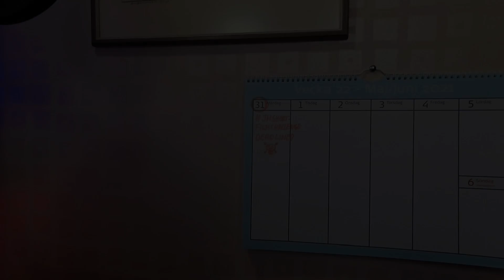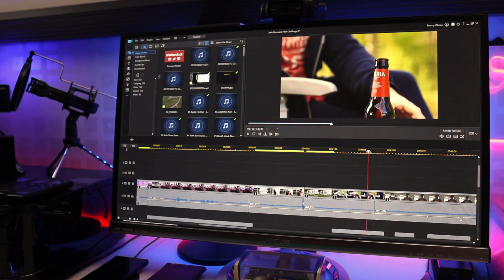The Challenge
The Challenge is a short film by Jimmy Olsson for Joris Hermans Short Film Challenge.

UPDATE: I'm incredibly honoured to be among the three winners of JHShortFilmChallenge! 🏆🙌
Thank you so much Joris! 🙂

Check out the other two fantastic winning entries!

Shot with Canon EOS M50, Canon Powershot G7X Mark II and Yi 4K action camera.

Editing software: Cyberlink Director Suite 365.

Idea, complete production and editing by Jimmy Olsson.

This was an incredibly fun challenge to take part in! Went down the silly route with this one. Felt like offering you guys a laugh! We really need it these days! 🙂

It took a lot of hard work during a few weeks in May of 2021 given I have a full time job, but it was worth every minute since I've missed filming a lot during the pandemic! ❤

This also marks the restart of my YouTube Channel which will from now on will be all about basic filmmaking, affordable camera and studio gear and how to get the most out of them!

Expect more films like theis in the future with behind the scenes videos on how I'm making them. I will make a behind the scenes video about this project soon!

Stay safe and take care! Cheers to everyone taking part in this challenge!
Really enjoying watching the contributions! 👍

/Jimmy